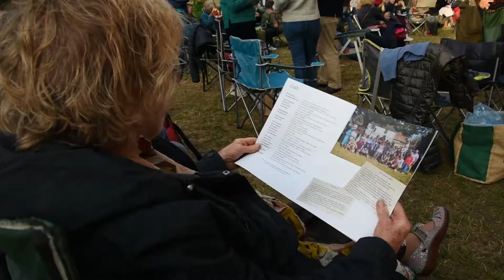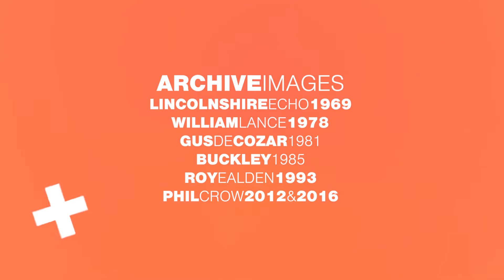TEDxBrayfordPool Short Film Contest Winner | Monk Rock | Sophie Lavender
Explore a uniquely Lincoln piece of community theatre as Sophie Lavender showcases the history of The Lincoln Mystery Plays and their 2022 return.

Sophie Lavender is a multidisciplinary artist, comedian, photographer and filmmaker. She created a documentary film for the Asylum Steampunk Festival which premiered to a sold-out audience during the 2019 festival. She has also won the MCM Comic Con 48-hour film race short film competition. She regularly performs as part of Sealestial Productions, a comedy collective based in Lincoln and does a range of event photography around Lincolnshire.

The TEDxBrayfordPool 2022 Short Film Contest was made possible with support from our partners at Branston Ltd, Newland Partners and Social Change UK.